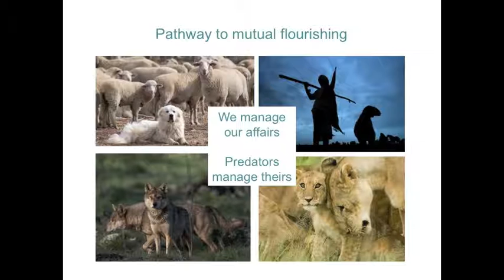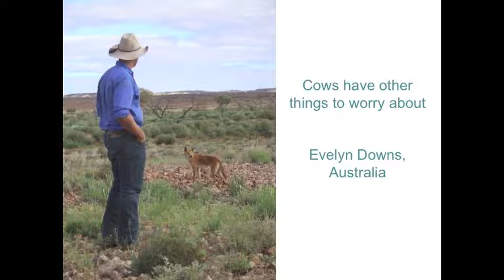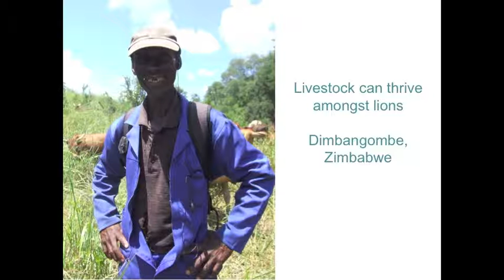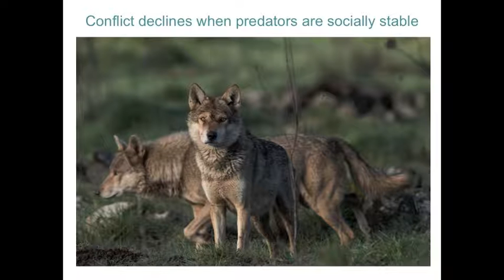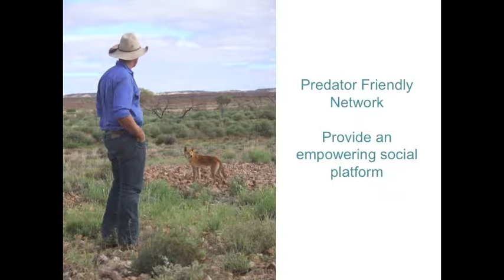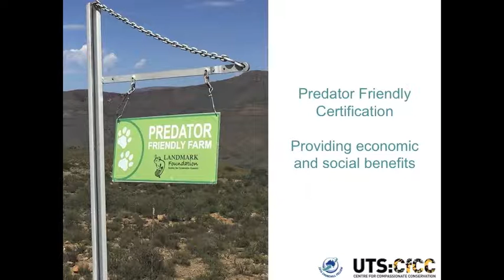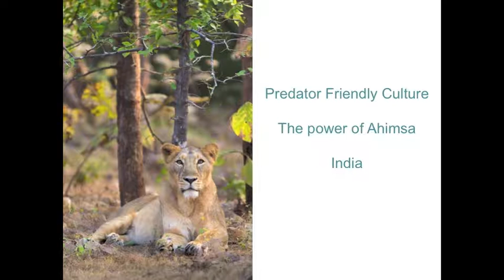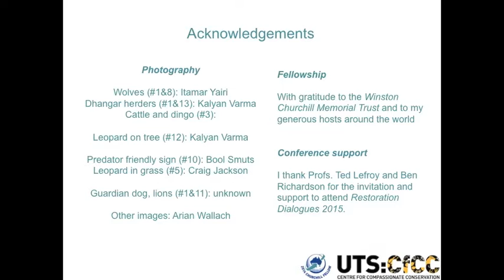How not to kill predators on farms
How to coexist with predators on farms? Dr Arian Wallach, University of Technology Sydney, talks about the success of predator friendly farming around the world. This is part 2 of a joint lecture with Prof Chris Johnson, at Restoration Dialogues 2015, University of Tasmania, Australia.